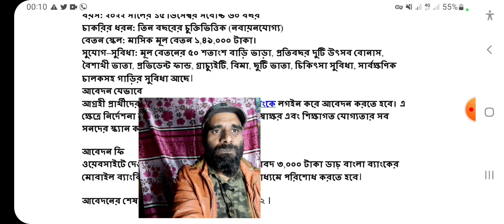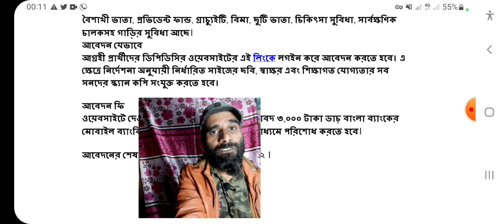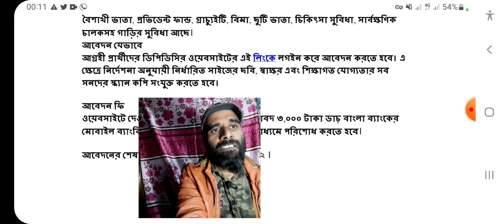ঢাকা পাওয়ার ডিস্ট্রিবিউশন কোম্পানি লিমিটেড (ডিপিডিসি) নিয়োগ ২০২২ ।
ঢাকা পাওয়ার ডিস্ট্রিবিউশন কোম্পানি লিমিটেড,ঢাকা পাওয়ার ডিস্ট্রিবিউশন কোম্পানি লিমিটেড (ডিপিডিসি) নিয়োগ ২০২১,ঢাকা পাওয়ার ডিষ্ট্রিবিউশন কোম্পানি লিমিটেড চাকুরি,ঢাকা পাওয়ার ডিস্ট্রিবিউশন কোম্পানি লিমিটেড,বাংলাদেশ চায়না পাওয়ার কোম্পানি লিমিটেড,ঢাকা পাওয়ার ডিষ্ট্রিবিউশন কোম্পানি লিমিটেড,ঢাকা পাওয়ার ডিস্ট্রিবিউশন কোম্পানী লিমিটেড,ঢাকা পাওয়ার ডিস্ট্রিবিউশন কোম্পানি লিমিটেড (ডিপিডিসি),ঢাকা পাওয়ার ডিস্ট্রিবিউশন কোম্পানী লিমিটেড নিয়োগ